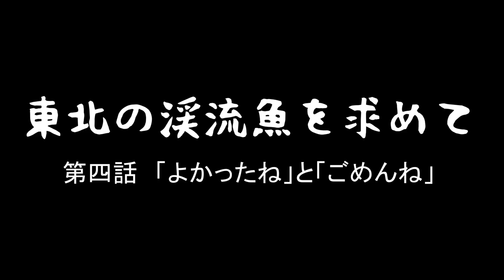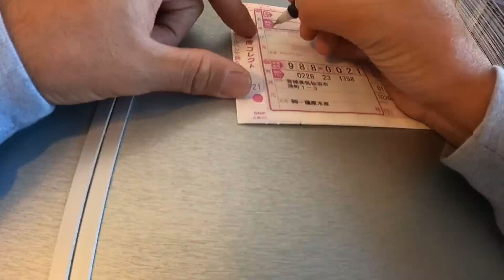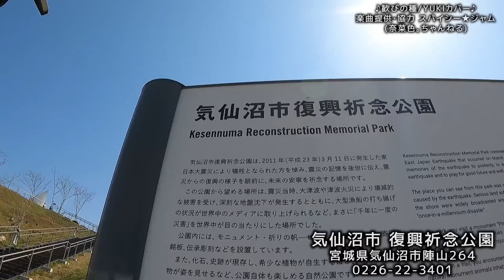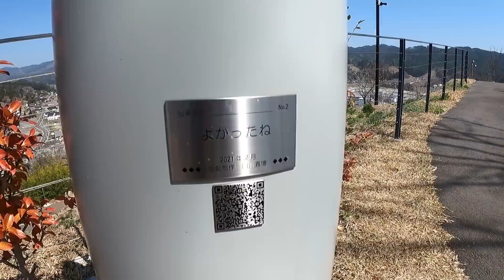漁港で怖そうな漁師から言われた驚愕の一言。【東北トラウト遠征旅 第４話】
遊漁券は必ず携行しましょう。

熊本はポイントさん・山本釣具さんで購入できます。

オリジナルブランド「REVTR」「R3MANO」はオイカワ商店にて
ご購入頂けます♪

今回使わせて頂いた楽曲

-私たちは海藻に一生懸命です-
カネリョウ海藻株式会社

〒869-0402 熊本県宇土市笹原町1544
カネリョウ海藻株式会社 オフィシャルHP